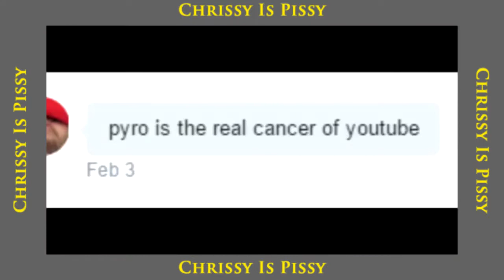Ethan h3h3 Exposed? Ethan Calls Pyrocynical "Cancer"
I still love you h3h3, but get off your high horse.